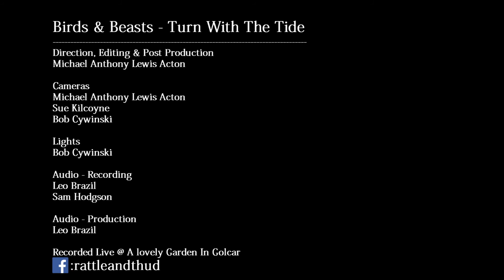Birds & Beasts - Turn With The Tide | TDC REWIND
A RATTLE & THUD VIDEO SESSION

Birds & Beasts - Turn With The Tide

'The Dancing Cameraman' is an independent video organisation supporting the Huddersfield arts scene

Recorded Live @ A Lovely Garden In Golcar